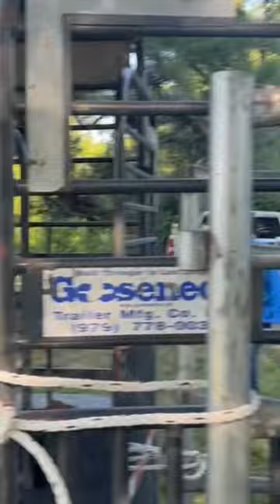Brahma, which way did he go?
Craig and Tommy are attempting to load steers onto trailer to transport to tractor trailer hauler